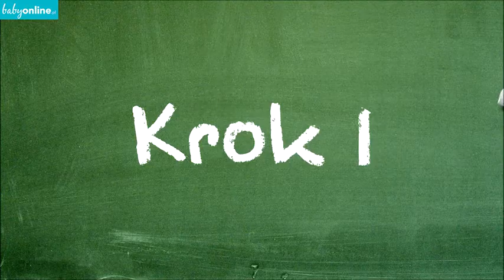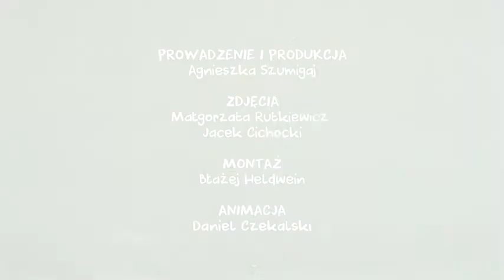Jak zrobić wazon z puszki i sznurka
Czasem najprostsze rzeczy są najbardziej efektowne. Dlatego zamiast wyrzucać starą puszkę po kukurydzy czy ananasie przerób ją na gustowny wazon lun osłonkę na doniczkę Obejrzyj film i przekonaj się, że jest to dziecinnie proste.